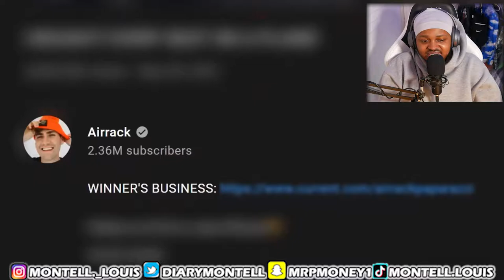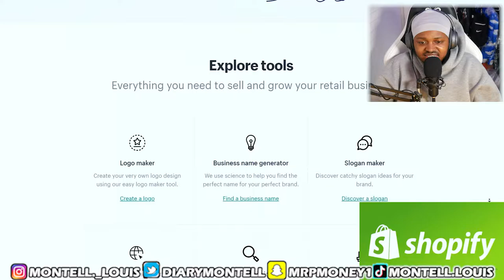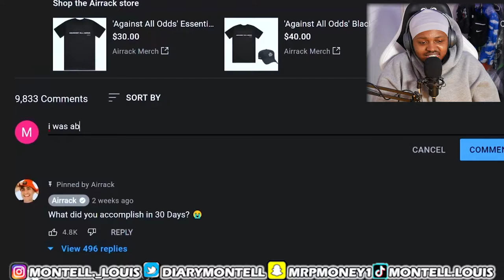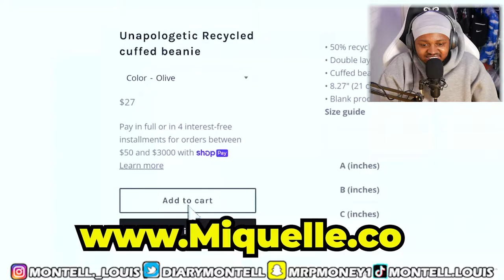I Bought Every Seat On An Airplane! [REACTION] - (Airrack)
In today's video I reacted to Airrack and a video he made called: I bought every seat on an AIRPLANE!. In todays video airrack and he's subscribers go on a crazy adventure as he bought every seat on an AIRPLANE. During the video airrack gives he's subscribers a helping hand, by setting the up with a challenge. The subscribers have to get a location they have no knowledge of and the first person there gets the link to their business at the top of his description.

The challenge is intense as everyone tries to find out where this bar is and how to get there. If you want to see who wins, watch until the end of the video.

If you don't know who Airrack is, he is a big content creator from America with over 3 million subscribers. And in 2020 he was able to gain 1 million subscribers in 12 months.

If you haven't seen my first video on Airrack, then check it out:

I really did like this video and I hope you guys liked it to.